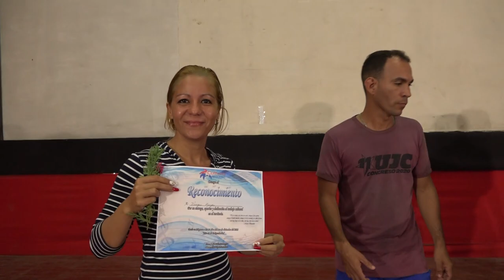Reconocen en Niquero a trabajadores del sector de la cultura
En el municipio de Niquero, fue reconocido un grupo de trabajadores del sector de la cultura, por sus aportes al buen desarrollo de las diferentes manifestaciones artísticas durante el presente año.